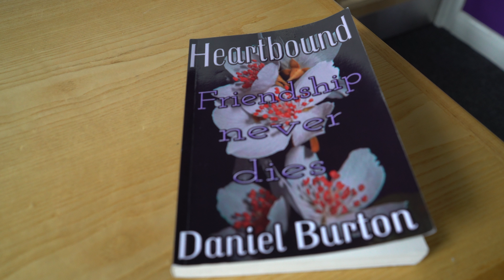The DBE Promise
D. Burton Editing provides detailed copy editing and writing services for authors and businesses, including social media management and blog posts. With The DBE Promise, you will work with an editor you can trust and who understands what your message is. Find out more about The DBE Promise for details about our services.